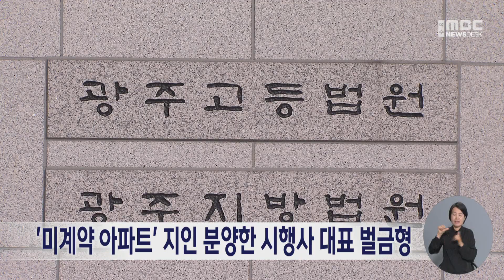'미계약 아파트' 지인 분양한 시행사 대표 벌금형 (241029화/뉴스데스크)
45대1에 달하는 경쟁률로
일반분양을 마친
대형 건설사 아파트 잔여물량을
가족과 지인에게 공급한
시행사 대표 등이 항소심에서도
벌금형을 선고받았습니다.

광주지법 형사4부는
주택법 위반 혐의로 기소된
50대 아파트 시행사 대표 등
5명의 항소심에서
이들의 항소를 모두 기각했습니다.

시행사 대표와 부사장 등은
지난 2020년 순천시 조곡동에
아파트를 분양하면서
미계약분으로 남은 20세대를
가족, 지인에게 임의 공급한 혐의로
1심에서 벌금 700만 원을 선고받았습니다.

재판부는 이들의 행위가
거짓이나 부정한 방법으로
주택을 공급받게 한 것이라고 밝혔습니다.